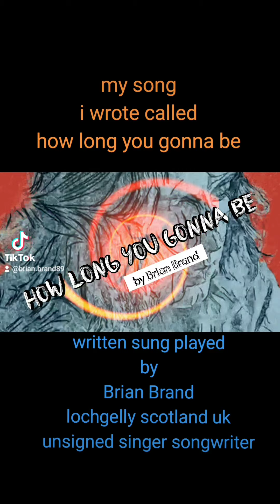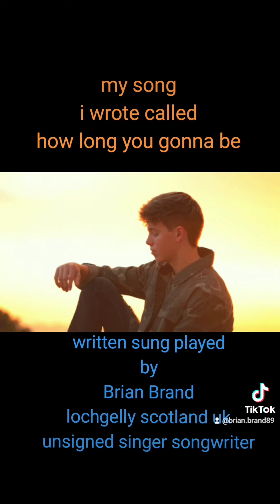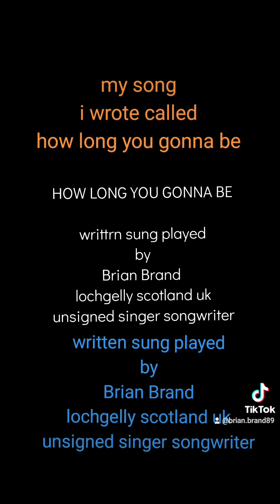how long you gonna be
song inwrote about loosing patience while waiting on the one you love lol